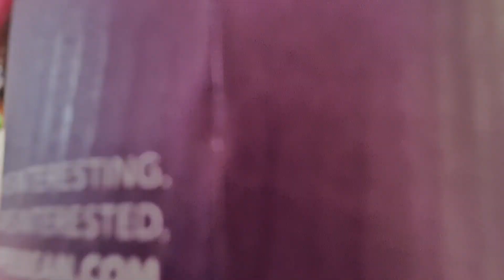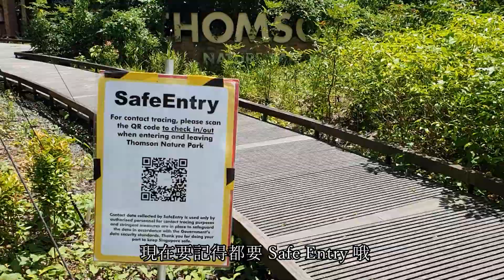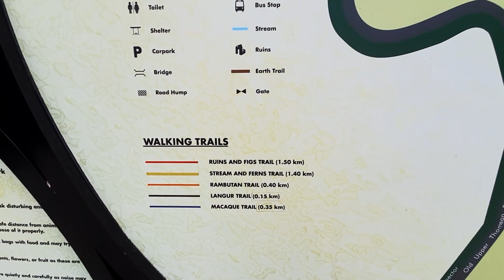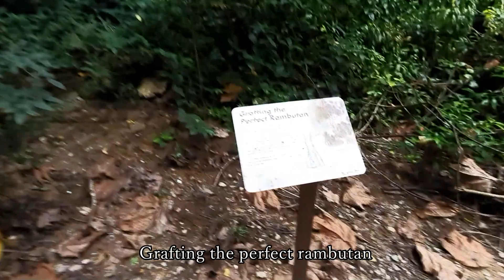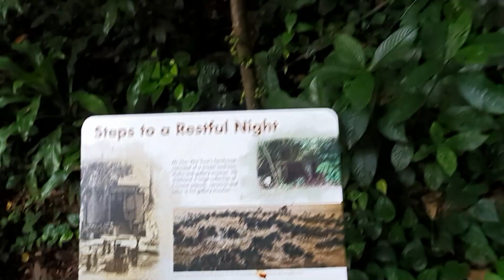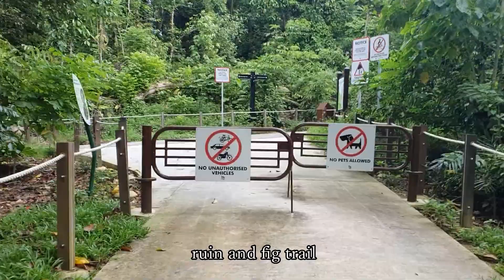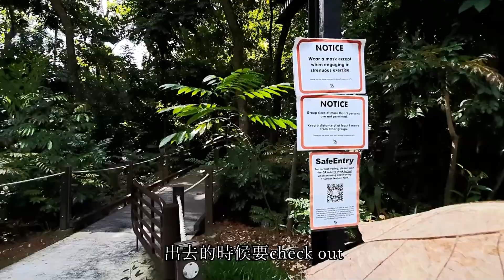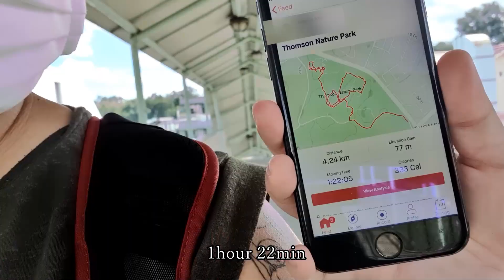[Explore新加坡 ep 1] 在 Thomson Nature Park 遇到野豬，怕屁股被它們咬!??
在新加坡很悶嗎？
我打算試著每個周末探索新加坡有什麽好走好看的公園~
一起陪我和我的家人，朋友探索吧！

這次到了 Thomson Nature Park 湯申自然公園
在宏茂橋搭169巴士，下車行走大約2分鐘就會抵達公園的入口